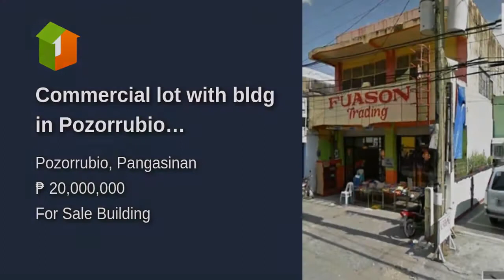Commercial lot with bldg in Pozorrubio Pangasinan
Commercial Type: Building
Floor Area: 872 sqm.
Lot Area: 604 sqm.
Number of Floors: 2